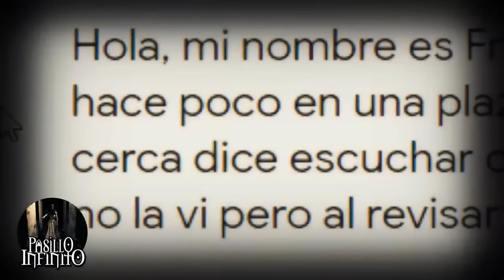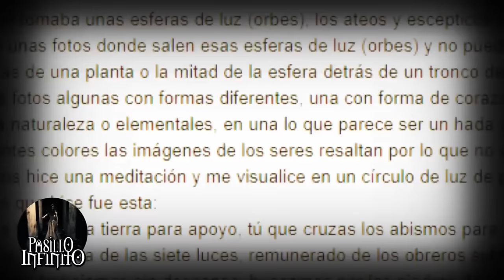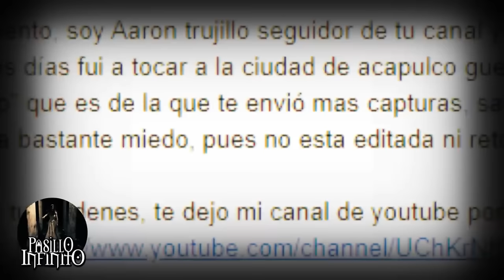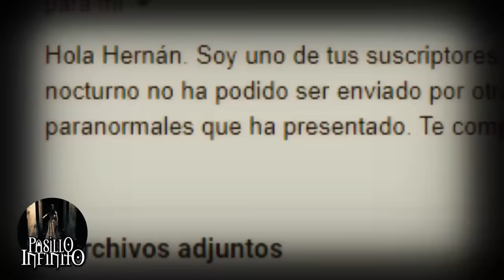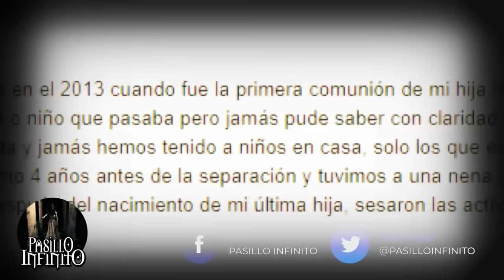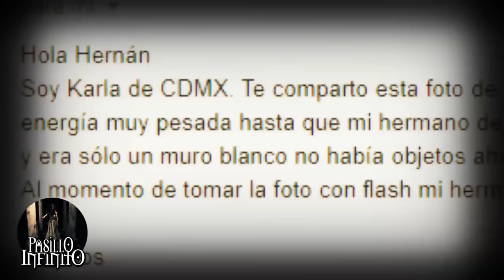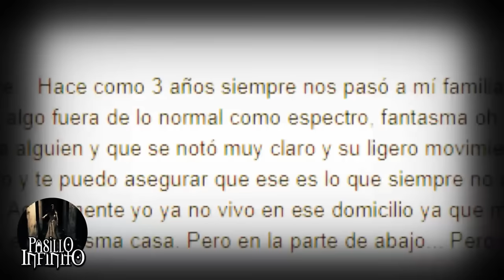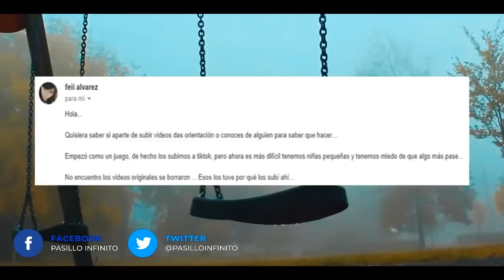ATERRADORA ENTIDAD OSCURA y Otros Casos Paranormales l Pasillo Infinito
Te Presentamos ATERRADORA ENTIDAD  OSCURA y Otros Casos Paranormales que son aterradores